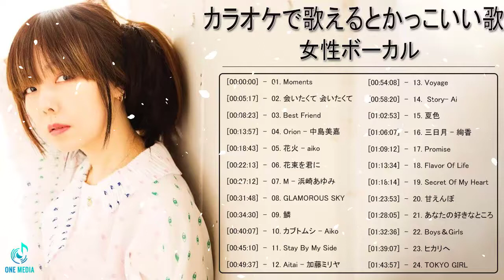カラオケで歌えるとかっこいい歌 女性vo 篇 ♪ღ♫ 歌えるとかっこいい曲 邦楽 歌える曲 女性 メドレー ♪ღ♫ 歌えるとかっこいい曲 邦楽 ♪ღ♫ 感動する歌 泣ける曲 女性歌手 vol21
感動する歌 泣ける曲 女性歌手,歌える 金持ち ユーチューバー,シンガーソングライター 女性 泣ける,カラオケ 女性 歌ってみた,作業用bgm,ランキング,邦楽 名曲,メドレー,懐かしい曲,bgm,jpop,カバー,サザンオールスターズ,名曲,japanese song,癒しの音楽,歌っちゃ王,懐メロ,松田聖子,カラオケ,ラブソング,悲しい歌,ギター,歌ってみた,泣ける曲,邦楽 歌える曲 女性 メドレー,歌えるとかっこいい曲 男,歌えるとかっこいい曲 ボカロ,歌えるとかっこいい曲 女性,歌えるとかっこいい曲 邦楽 歌える曲 男性 メドレー,歌えるとかっこいい曲 邦楽 歌える曲 女性 メドレー,感動する歌 泣ける曲 女性歌手/ボーカル 邦楽メドレー,メドレー邦楽 泣ける,感動する歌 泣ける曲,j-pop メドレー,好きな人,ボーカル 邦楽メドレー,カラオケ 人気,感動する歌 泣ける歌 メドレー,片思い,Band In Japan,歌えるとかっこいい曲,歌えるとかっこいい曲 洋楽,bgm作業用